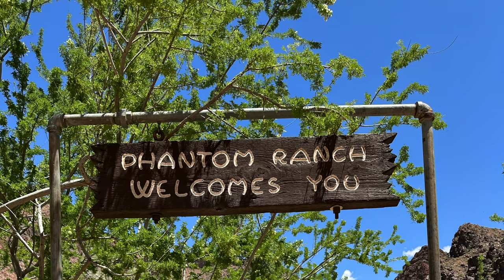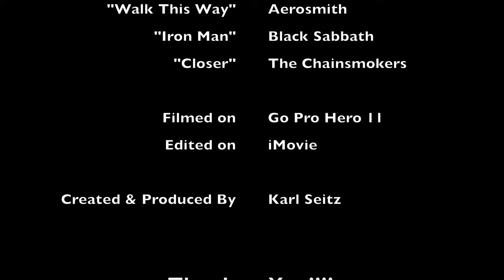Grand Canyon South Rim to Phantom Ranch, Bright Angel Trail. GoPro Hero11, Backpacking Trip May 2023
Grand Canyon first ever Backpacking trip to Phantom Ranch from the South Rim down the Bright Angel Trail, May 2023. Originally had permits for Hermit Trail but had to call an audible. Stayed in Havasupai Gardens for two nights - visited Plateau Point one day and Phantom Ranch the next. Then back up the Bright Angel Trail in a hailstorm! Overall amazing experience and captured some awesome footage!! All videos were recorded on GoPro Hero 11 from my perspective.

The music used in this video:
"Wonderwall" - Oasis
"Simple Man" - Lynyrd Skynyrd
"Juke Box Hero" - Foreigner
"Walk On The Wild Side" (Instrumental) - Lou Reed
"Come Sail Away" - Styx
"Walk This Way" - Aerosmith
"Iron Man" - Black Sabbath
"Closer" (instrumental) - The Chainsmokers